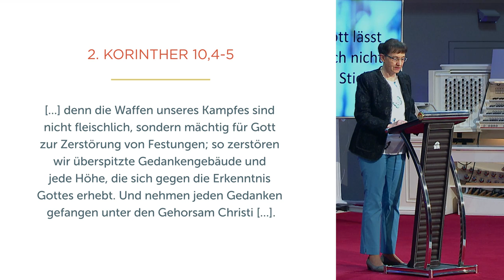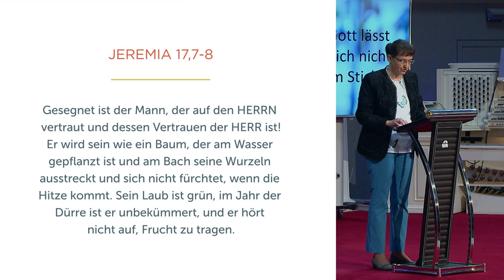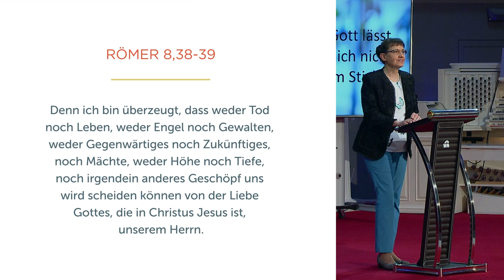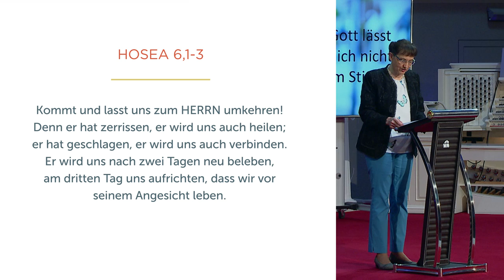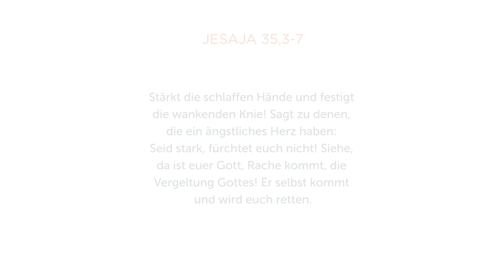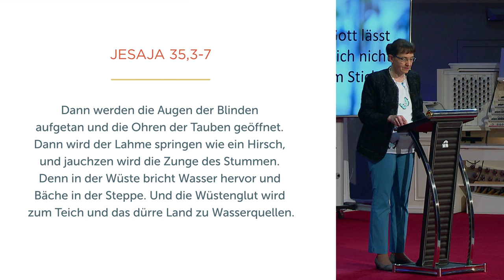Gott lässt dich nicht im Stich - Isolde Müller - Missionswerk Karlsruhe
Erwarten wir zu viel von Menschen, werden wir enttäuscht. Wahre Erfüllung und Hilfe finden wir, wenn wir umkehren und mit unseren Krankheiten, Schwierigkeiten und Zweifeln auf Jesus vertrauen, erklärt Isolde Müller.